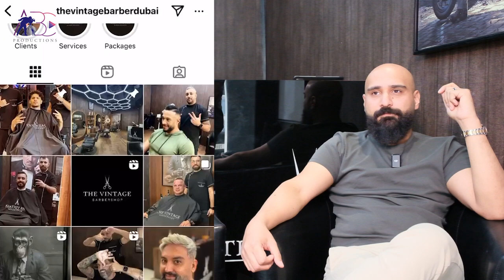THE VINTAGE barbershop